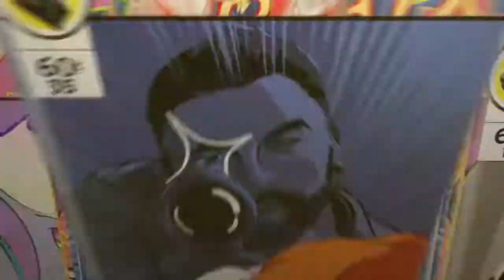Highlights Fortnite # 1